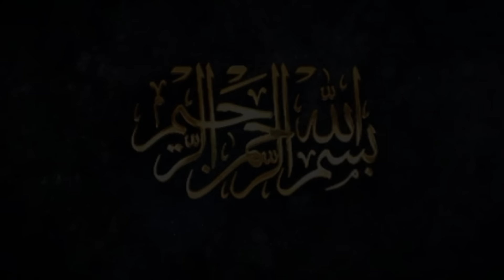sakina kehethi thi rokar | new noha 2024 | new nohay 2024 | dastane zindane sham | Bibi sakina noha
badshah ya hussain
husain marsiya
imam hussain marsiya
marsiya husain
noha.
shabbir zindabad
ali ali ya mola ali ali noha Dashboard mohammad haye mohammad suno fariyad... shabbir zindabad noha
noha YouTube search terms
ali ali ya maula ali ali noha
shabbir jindabad
ambivali
aliwaala
shabbir zindabad
ali ali ya mola ali ali noha
mohammad haye mohammad suno fariyad...
mohammed hai mohammed suno fariyad...
nohay mohammed hai mohammed suno fariyad..
nusrat fateh ali khan old qawwali
nusrat fateh ali khan sufi qawwali
qawwali khwaja garib nawaz
nusrat fateh ali khan punjabi qawwali
shahzada ali akbar gasida20:17
Top searches
shia muharram 2024
old manqabat imam hussain
mola abbas mangqabat
hazrat imam hussain
alina muharram 2024
Content gap
karbala vlog 2024
karbala naat new
muharram best naat new
muharram marsiya 2024
new naat hussain 2024
karbala 9 muharram 2024